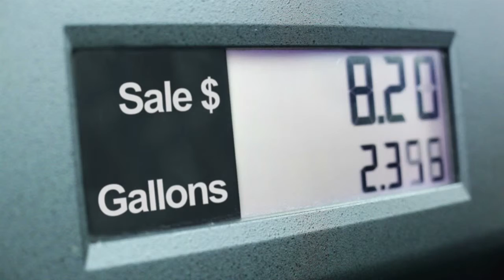Tuesday, Nov. 17, 2015 - Update 2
Topics: Officials Investigate Universities, Terror Not Impacting Oil Prices

A federal investigation is under way over how sexual assault allegations have been handled by three Texas Universities.

The exclusive story by Texas Tribune reporter Matthew Watkins identifies Trinity University, Texas A&M University and the University of Houston as the targets of the investigation.

The Tribune reports federal investigations normally result when universities don’t do enough to punish students accused of rape or harassment.

But, in documents obtained by the Texas Tribune, Texas A&M is being investigated for the opposite.

We’ve set up a link to the Texas Tribune story.

The terror attacks in France were expected to result in a sharp increase in oil and gas prices.

News Radio 1200 WOAI reports that is apparently not going to happen.

Experts are saying the price of gasoline is expected to fall through February with prices reaching close to a $1.60 a gallon.